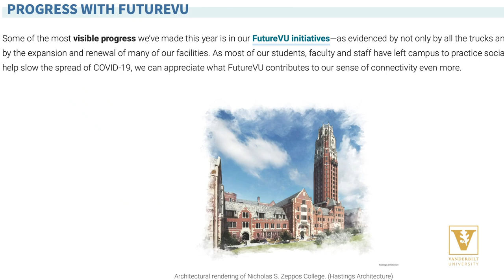A Word with Wente: A One Vanderbilt Approach to Teaching, Learning and Discovery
Interim Chancellor and Provost Susan R. Wente thanks the Vanderbilt community for continuing to focus on teaching, learning and discovery during times of tremendous change, with a special message for Vanderbilt’s faculty.